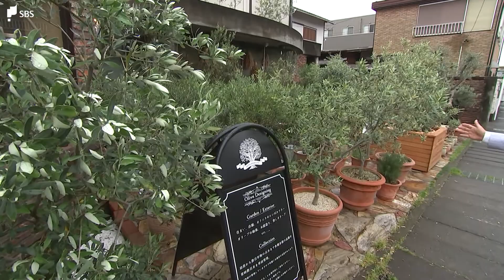元気！しずおか人 2017/6/4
全国的にも珍しいオリーブの盆栽です。

静岡市の成岡周一さんが始めました。
食用ではなくまさかの観賞用。
日本の茶器にちょこんと立つオリーブはオシャレでかわいく
全国から注文がきているそうです。

「元気！しずおか人」
SBSテレビ　毎週日曜日ごご1:54～放送